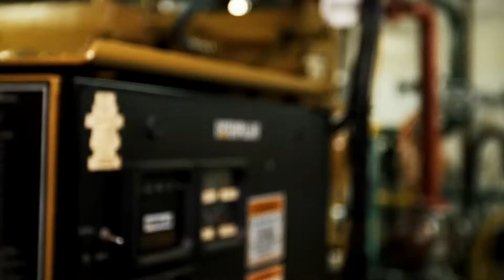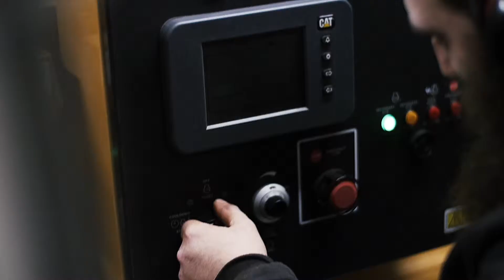Cat Marine Video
Our work for Cat Marine is an example of how we showcase Cat® products in action. It’s our job to capture the ways Caterpillar makes life on the water more productive—with the high production value befitting this brand.